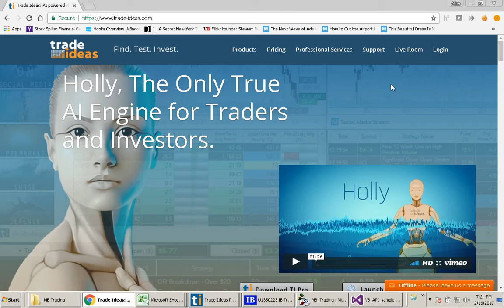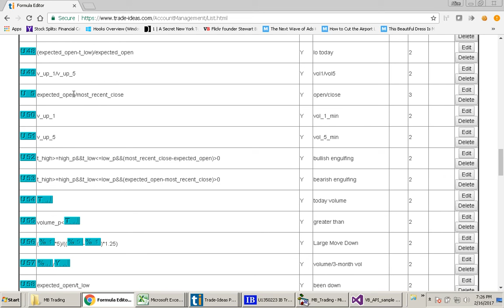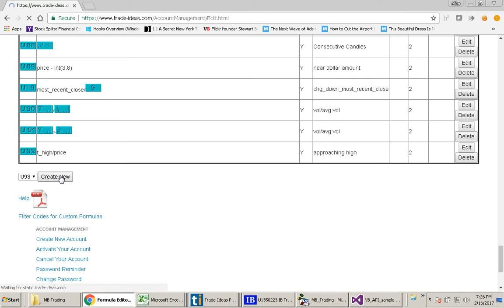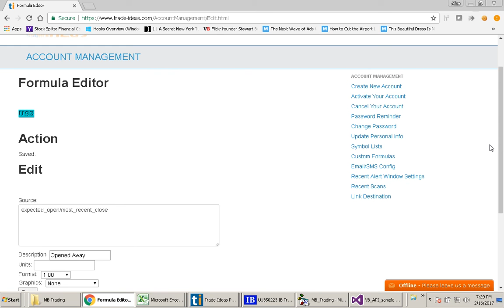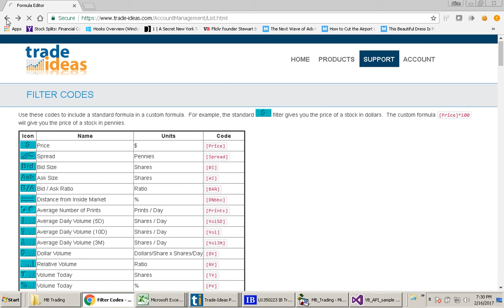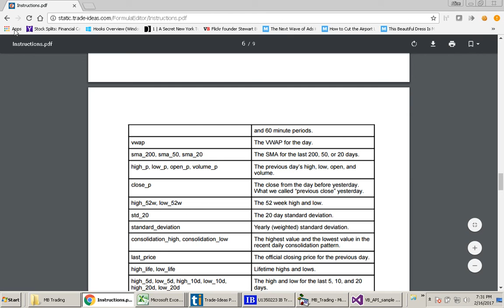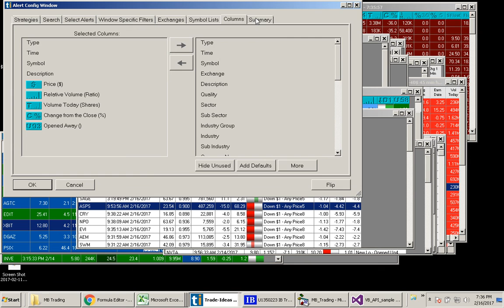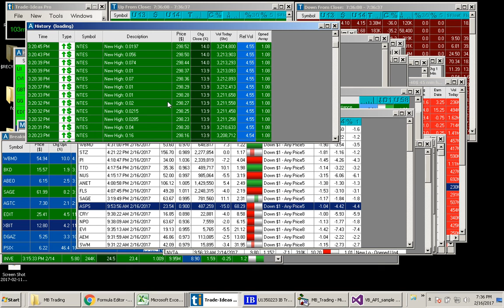Custom Formulas in Trade-Ideas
This short video shows you how to create and use Custom Formulas in Trade Ideas to use with your Alert and Top List windows.